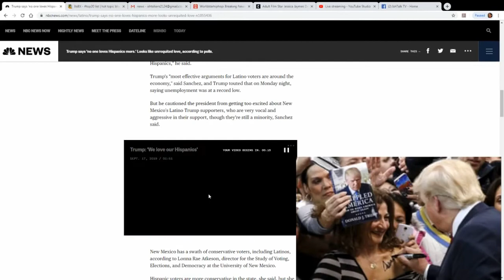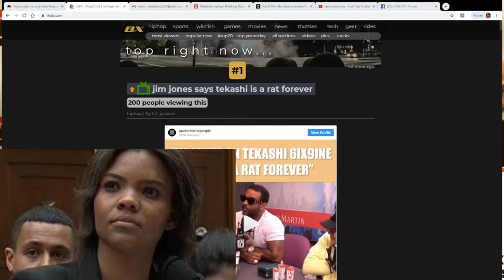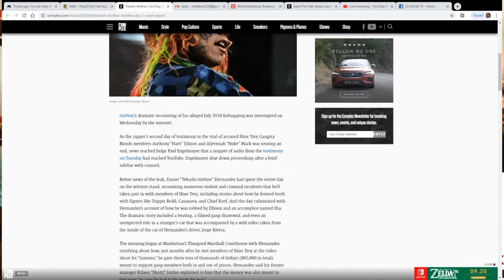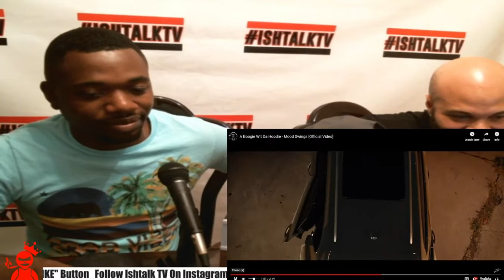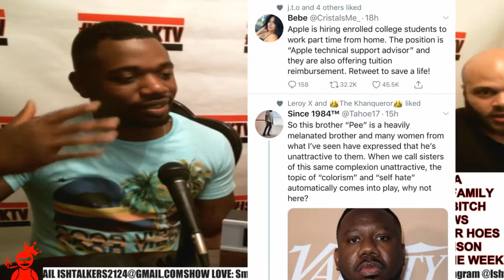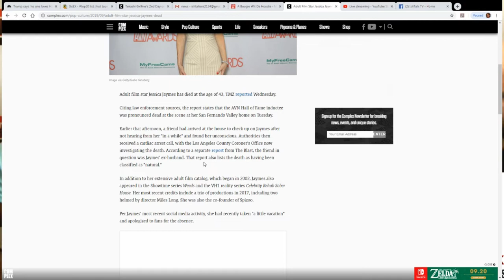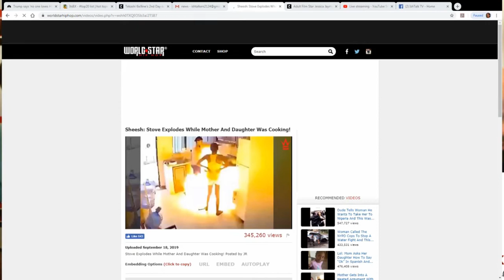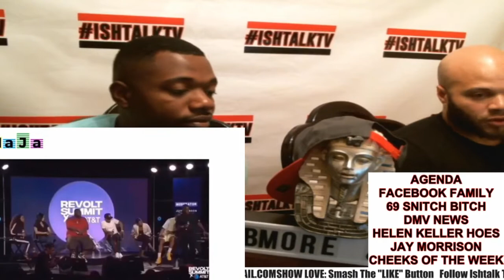Ishtalk TV 09/20/19 - Jaymorrison Reckless Talk, Yineth Moreno aka Helen Keller & Facebook Drama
Go check us out on instagram @ishtalktv_